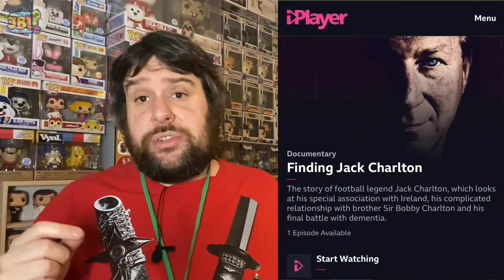[Documentary Review] Finding Jack Charlton (2020)